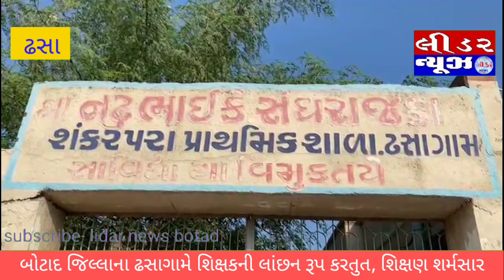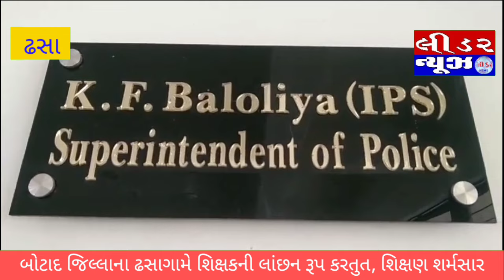બોટાદના ઢસાગામે પ્રાથમિક શાળામાં શિક્ષકની લાંછન રૂપ કરતુત, શિક્ષણને શર્મસાર કરતી ઘટનાથી ચક્કા જામ...